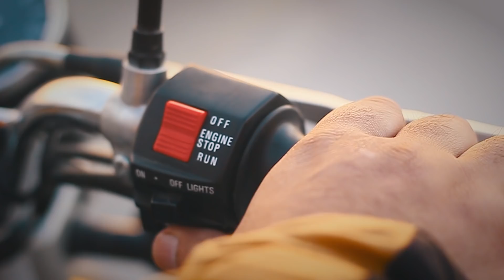Survival Items for Touring And Camping | Part 2 | Bike Mate PK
For Orders and details to buy these first aid boxes, Tasers Binoculars Axes and Sticks for adventure rides and for your hunting tours Please Call Or Whats App the following number.
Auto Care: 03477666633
I hope you like it. Do let me know if you enjoyed watching this video.